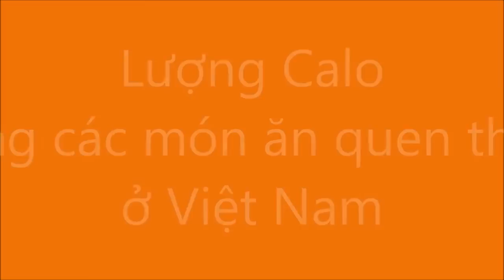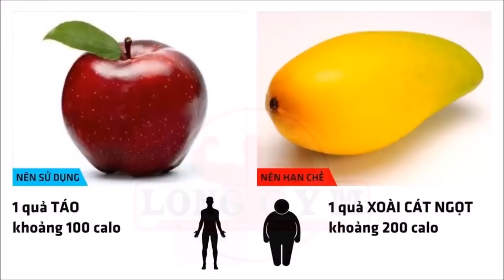Lượng calo trong thức ăn hàng ngày phổ biến ở Việt Nam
Video này sẽ cho bạn biết lượng calo trong thức ăn hàng ngày phổ biến ở Việt Nam là bao nhiêu để bạn có thể đưa ra lựa chọn là có nên ăn hay không nhé.